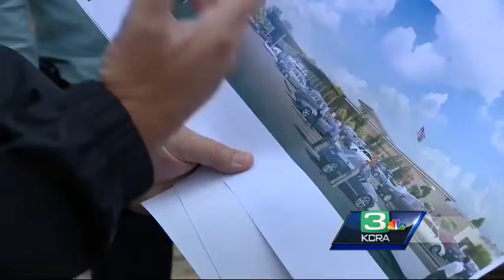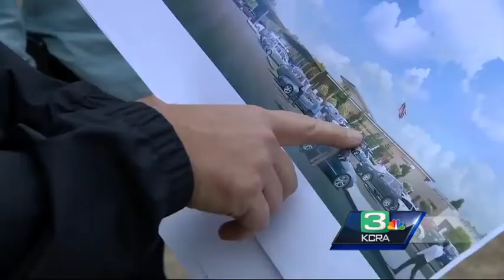Modesto Junior College gears up for much-needed additions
Modesto Junior College is preparing for a much-needed addition that will add a parking structure and high-tech building to the campus.